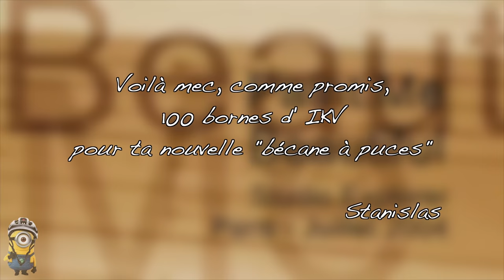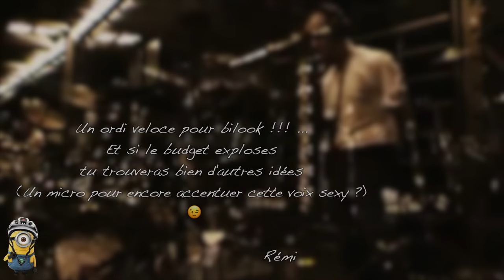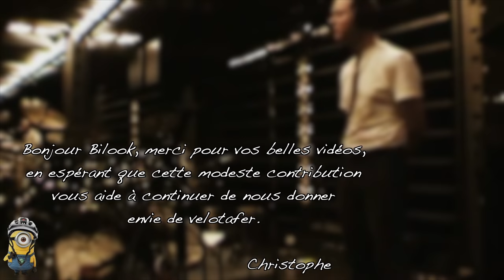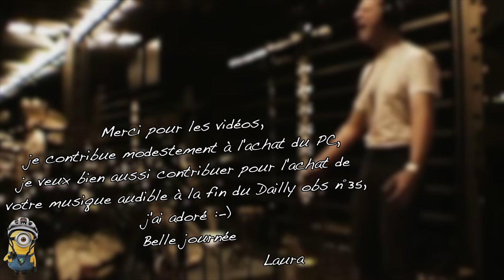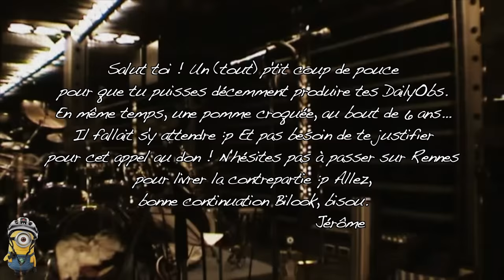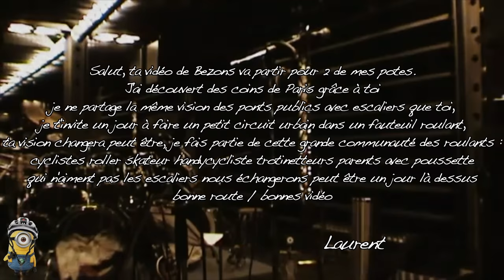🚲 Daily Obs N°55 🎥 M.E.R.C.I ❤️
Voilà quoi : juste Merci à toi de m’avoir permis de continuer cette aventure fantastique !
Merci de m’avoir soutenu et encouragé à continuer dans cette voix(e) !
C’est tellement de plaisir de faire ça, même si ça prend tellement de temps, et que Babylookette me demande trop souvent QuandEstCeQuonMange !

Ce jour-là, j'étais posé sur mon Genesis "Croix de Fer", et je filmais avec la GoPro Hero 7 Black (les caméras noires filment plus vite), montée sur le stabilisateur Karma Grip, le tout porté au torse sur un harnais.